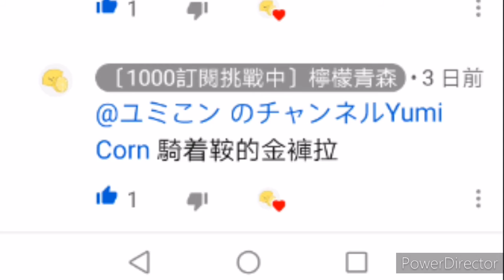my drawing X golden wind (廢片)